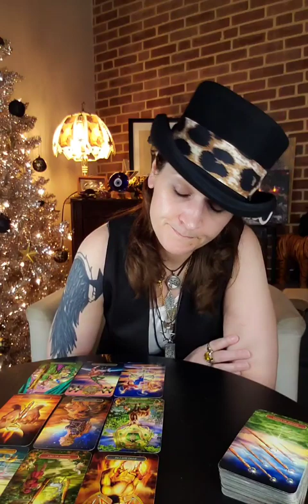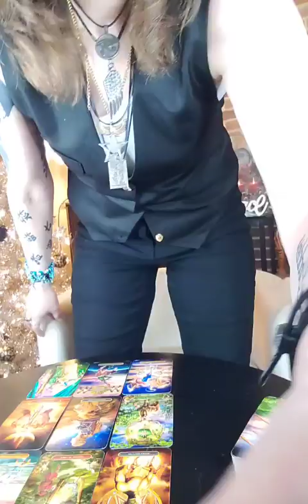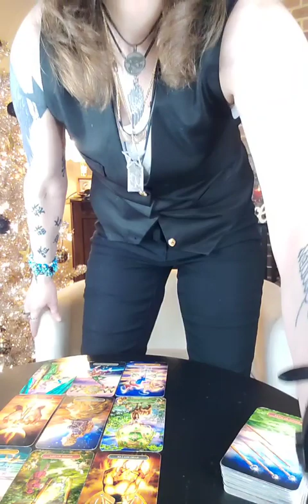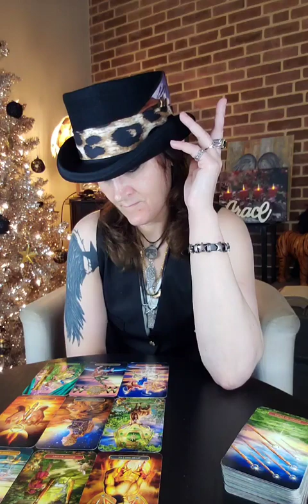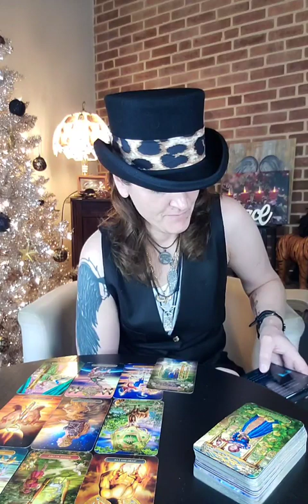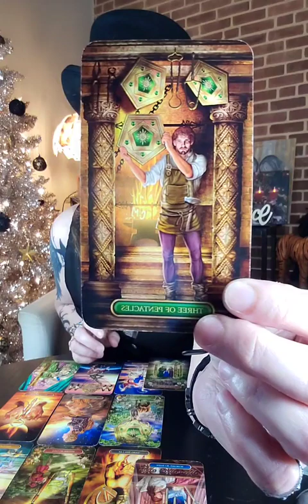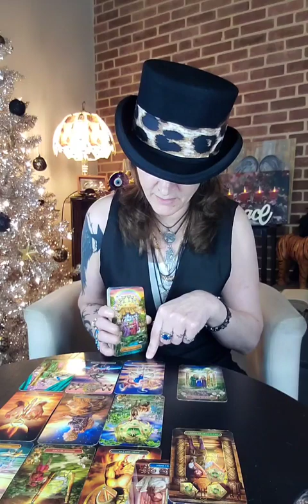Pisces ♓️ A great 2024, but some things to watch out for. "Happy to be stuck with you" by December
January 28:06
February 30:03
March 31:07
April 32:46
May 37:19
June 39:12
July 42:17
August 45:36
September 46:38
October 48:37
November 52:02
December 56:04